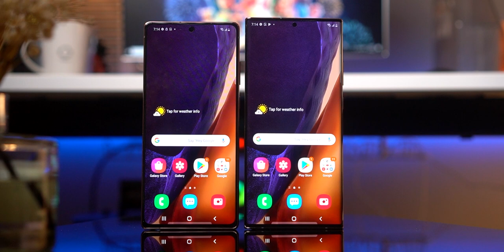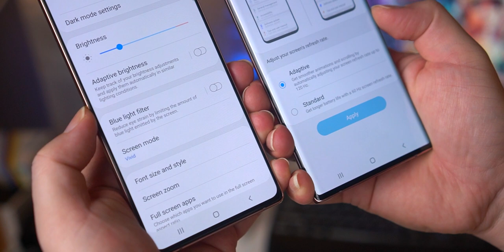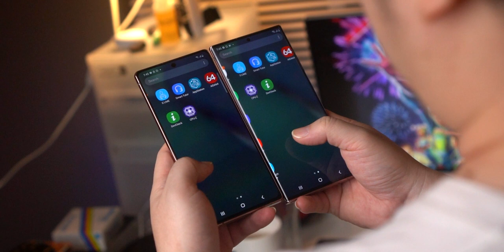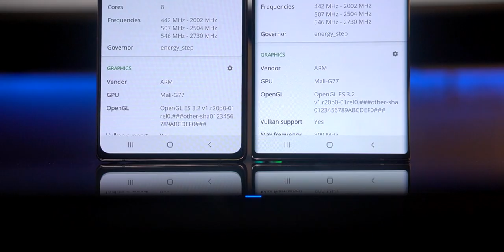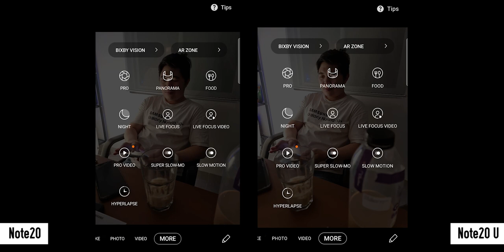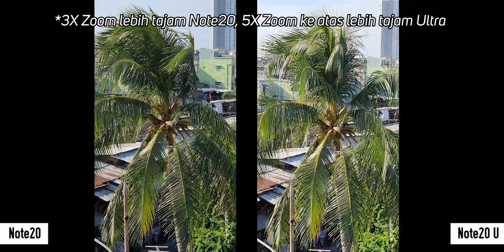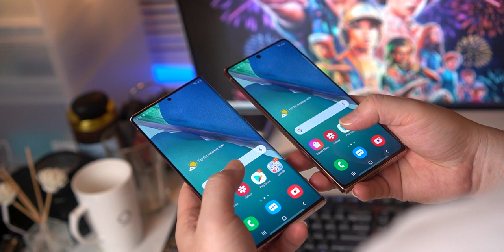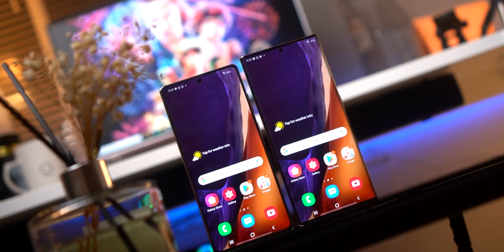Samsung Galaxy Note20 vs Note20 Ultra Bedanya Apa?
Ini dia flagship teranyar dari Samsung yaitu Galaxy Note20 dan Galaxy Note20 Ultra. Perbedaan harganya sih sekitar 3.5 juta, tapi apakah ada perbedaan yang signifikan di antara kedua hp ini? Kalian bingung mau beli yang mana? Mari kita kupas, apa saja perbedaan antara Note20 vs Note20 Ultra.